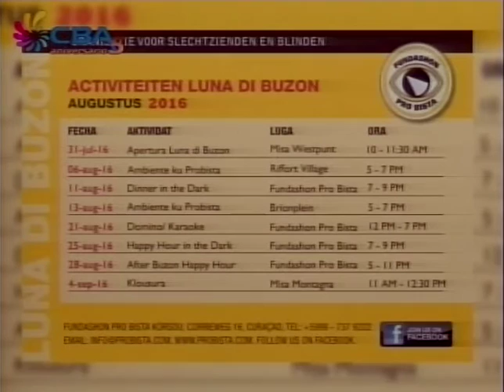NEW DAY Buzon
Interview CBA Collection Month Fundashon Pro Bista